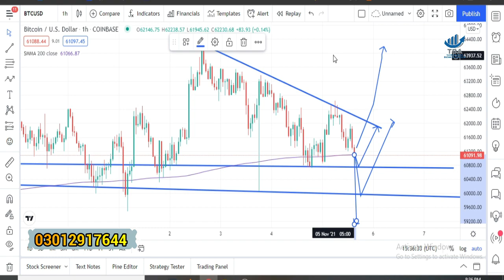😱MASSIVE WARNING!!!!!!!! YOU WILL BE SHOCKED WHEN BITCOIN MAKES THIS NEXT MOVE!!!!!